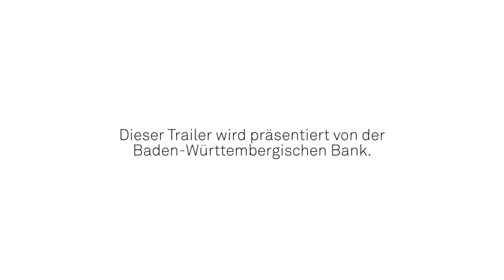Trailer »Die Zauberflöte« von Wolfgang Amadeus Mozart | White-Wall-Oper 1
»Zu Hilfe, zu Hilfe, sonst bin ich verloren!« Tamino ist auf der Flucht, doch Rettung naht. Aber ist den drei Damen zu trauen? Wer kämpft hier auf welcher Seite? Mozarts »Zauberflöte« steckt voller Überraschungen, märchenhafter Erscheinungen, herrlicher Musik und tiefmenschlicher Einsichten. In Jan Dvořáks Neuinszenierung taucht Projektionskünstlerin Katrin Bethge Mozarts Spätwerk in Bilder aus Licht und Farben und kreiert einen Kosmos, in dem sich die Größen verkehren und die Grenzen verschwimmen. Durch den Abend lenkt die renommierte Sprecherin und Filmdarstellerin Anna Thalbach.

Musikalische Leitung: Jānis Liepiņš
Musikalisches Arrangement: Jan Dvořák / Meike Katrin Stein
Regie: Jan Dvořák
Projektion: Katrin Bethge
Bühne: Anna-Sofia Kirsch
Kostüme: Charlotte Werkmeister
Licht: Florian Arnholdt
Dramaturgie: Deborah Maier
Chor: Dani Juris
Kinderchor: Anke-Christine Kober
Kunst und Vermittlung: Oliver Riedmüller

Sarastro: Patrick Zielke / Sung Ha
Tamino: Joshua Whitener
Königin der Nacht: Estelle Kruger
Pamina: Amelia Scicolone
Erste Dame: Natalija Cantrak (Opernstudio)
Zweite Dame: Martiniana Antonie (Opernstudio)
Dritte Dame: Julia Faylenbogen
Papageno: Joachim Goltz / Marcel Brunner
Erzählerin (Papagena): Anna Thalbach (Gast) / Annemarie Brüntjen
Erster Knabe: Elias Berner / Kian Sene
Zweiter Knabe: Felix Dingenouts / Max Löver / Kian Sene
Dritter Knabe: Noah Engler / Julien Treiber
Mit dem Nationaltheater-Orchester, dem Opernchor und dem Kinderchor

Nähere Informationen zur Neuinszenierung und dem Konzept der White-Wall-Oper finden Sie